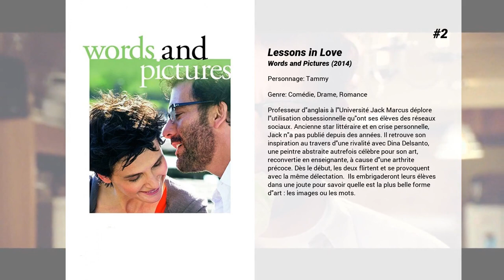Les meilleurs films de Tanaya Beatty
Les meilleurs films de Tanaya Beatty nous présente...

5. God's Country
Au cœur paysage hivernal de Mountain West., une professeur d'université vivant seule à la lisière de la forêt, se confronte à deux chasseurs qui empiètent sur ses terres.

4. Twilight, chapitre 4 : Révélation, 1re partie
Bella et Edward Cullen sont unis par les liens du mariage et partent en lune de miel sur l’île d’Esmée. Le mariage consommé, Bella découvre qu’elle est enceinte. Décidée à rester humaine jusqu’à l’accouchement, la vie de Bella est mise en péril par son bébé, mi-humain mi-vampire. De retour à Forks, le couple doit faire face à cette grossesse hors norme et à l’hostilité qu’elle suscite : les Quilleutes sont sur le pied de guerre, prêts à affronter les Cullen et à tuer ce qu’ils considèrent comme une aberration. Alors que la trêve entre les vampires et les loups est menacée, Edward et Bella sont de nouveau confrontés à un choix…

3. Les crimes du futur
Alors que l’espèce humaine s’adapte à un environnement de synthèse, le corps humain est l’objet de transformations et de mutations nouvelles. Avec la complicité de sa partenaire Caprice, Saul Tenser, célèbre artiste performer, met en scène la métamorphose de ses organes dans des spectacles d’avant-garde. Timlin, une enquêtrice du Bureau du Registre National des Organes, suit de près leurs pratiques. C’est alors qu’un groupe mystérieux se manifeste : ils veulent profiter de la notoriété de Saul pour révéler au monde la prochaine étape de l’évolution humaine…

2. Lessons in Love
Ancienne star littéraire et en crise personnelle, Jack n'a pas publié depuis des années. Il retrouve son inspiration au travers d'une rivalité avec Dina Delsanto, une peintre abstraite autrefois célèbre pour son art, reconvertie en enseignante, à cause d'une arthrite précoce. Dès le début, les deux flirtent et se provoquent avec la même délectation.  Ils embrigaderont leurs élèves dans une joute pour savoir quelle est la plus belle forme d'art : les images ou les mots.

1. Hostiles
En 1892, un légendaire capitaine de l'armée américaine accepte à contrecœur d'escorter un chef de guerre Cheyenne et sa famille, désireuses de retourner sur leurs terres tribales. Sur le chemin, qui va les emmener du Nouveau Mexique au Montana, ils doivent faire preuve de solidarité pour survivre à l'environnement et aux tribus Comanche qu'ils rencontrent, en compagnie d'une veuve dont la famille a été assassinée.